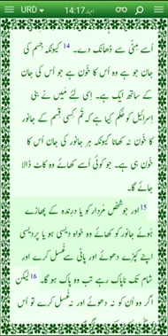khaon ka tadaos"Sanctity of blood"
Video from irfansadiq3456